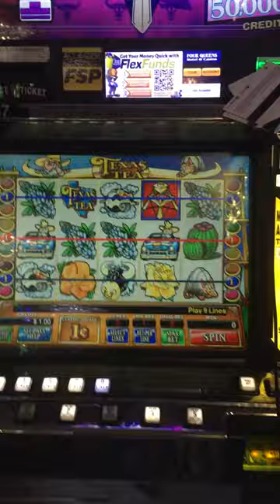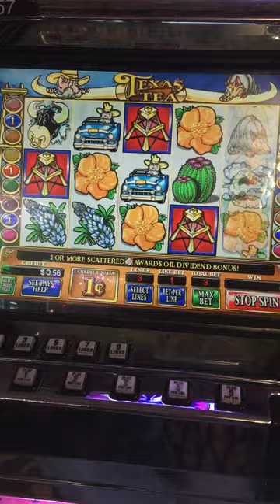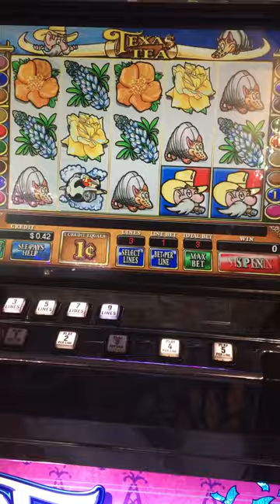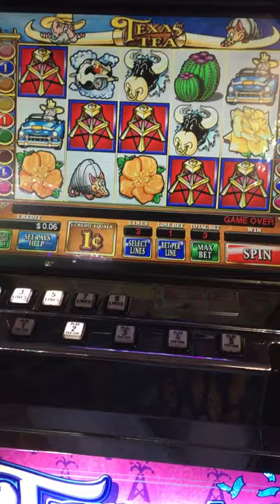Wolf Run, slot number nine of ten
Will I strike it rich with Texas Tea? Watch and see.